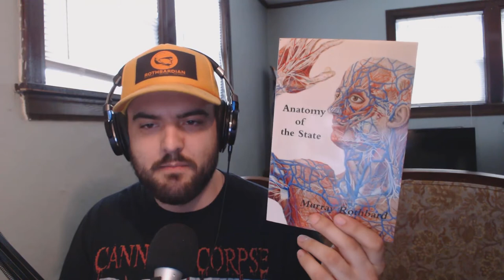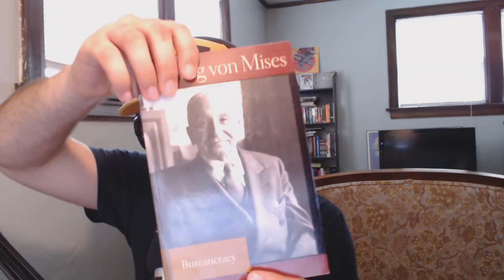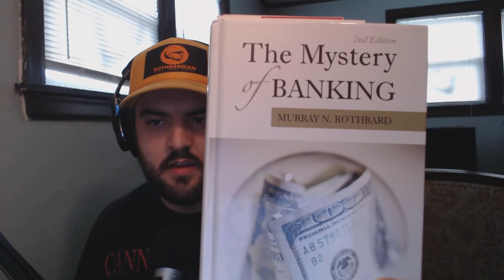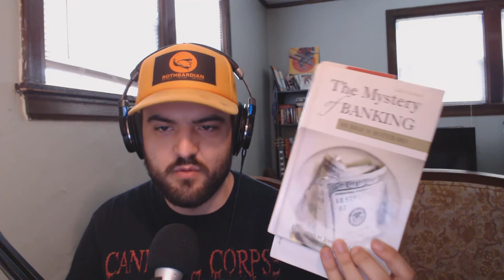Essential Books for the Libertarian Novice Ep. 42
Welcome to the first edition of Liberation Library Book Reviews on the Liberty Weekly Podcast. For the first time ever, the show is also available via video feed! In episode 42, I review a bunch of books that led me down the path to voluntaryism.

Frederic Bastiat: Selected Essays on Political Economy

Henry Hazlitt: Economics in One Lesson

Ludwig von Mises: Bureaucracy

Murray Rothbard: Anatomy of the State

Murray Rothbard: The Mystery of Banking

Murray Rothbard: The Mystery of Banking (Mises Institute Link)

Bruce L. Benson: The Enterprise of Law--Justice Without the State